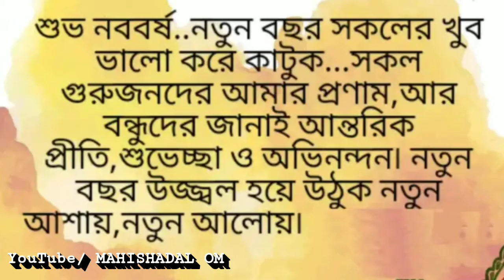🙋শুভ নববর্ষের প্রীতি ও শুভেচ্ছা জানাই🌍 Bengali happy new year 1427 || English 14 April, 2020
🙏শুভ নববর্ষের প্রীতি ও শুভেচ্ছা জানাই🌍 ⏳Bengali happy new year 1427

English 14 April, 2020